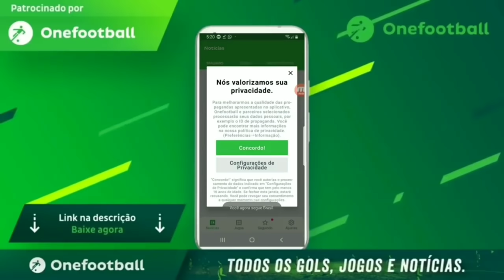ÚLTIMAS NOTÍCIAS DO ATLÉTICO MG | LUCIANO | DOUGLAS SANTOS | OTERO E MUITO MAIS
O Canal de notícias do Maior de Minas !